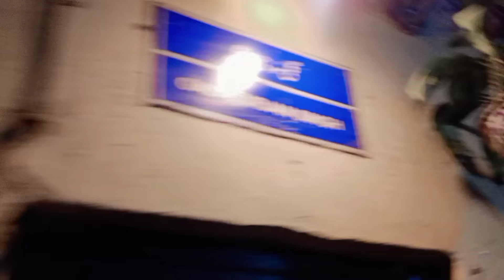Roza Aftaar at Masjid Wazir Khan // @Brology_ //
Welcome to Masjid e Wazir Khan, a stunning architectural gem nestled in the heart of the historic Walled City of Lahore. Step into a world of tranquility and beauty as you explore the intricate designs and vibrant colors of this majestic mosque.

Experience the grandeur of Masjid e Wazir Khan, a true masterpiece of Mughal architecture located in the bustling Walled City of Lahore. From its intricate tile work to its ornate calligraphy, every corner of this historic mosque tells a story of heritage and legacy.

Immerse yourself in the spiritual ambiance of Masjid e Wazir Khan, a breathtaking sight in the iconic Walled City of Lahore. Marvel at the intricate details of its facade and feel the centuries of history come alive as you step inside this majestic mosque.

igshid=NGExMmI2YTkyZg==

Allah Hafiz.